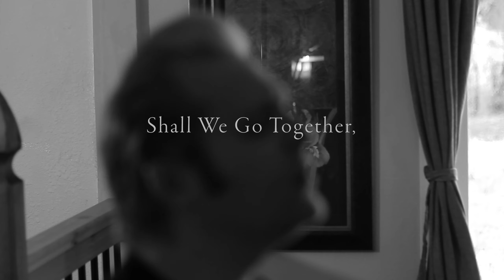Get the Album | Shall We Go Together, Down into the Dust?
Get Whiston & Warmack's debut album Shall We Go Together, Down into the Dust? - featuring the song "Immiscible".

Hear the album on Spotify, iTunes, Amazon, Tidal, YouTube, CD Baby, and other streaming platforms.

Directed & edited by Jake Whiston
Audio recorded & mixed by Jake Whiston